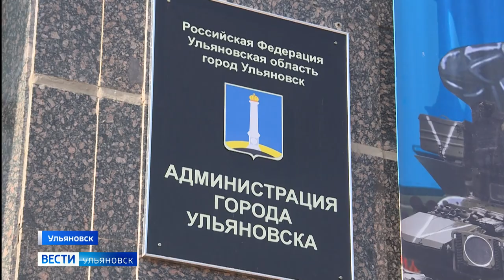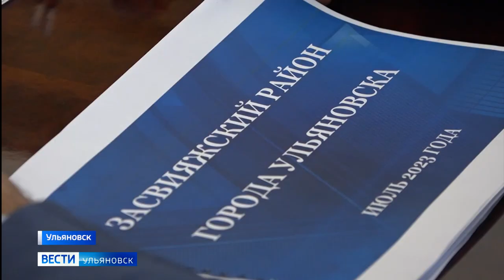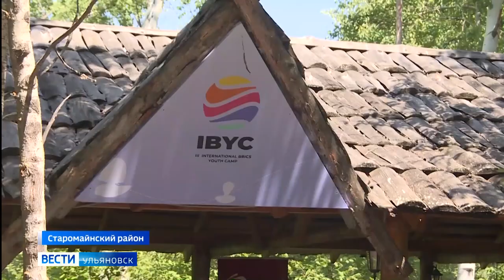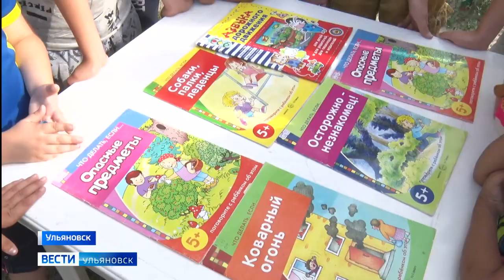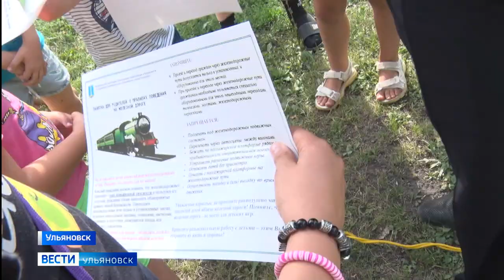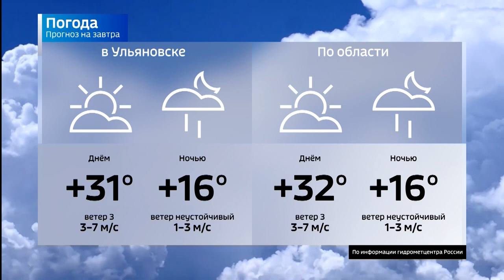Выпуск программы "Вести-Ульяновск" - 03.08.23 - 21.05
Благоустройство центральной части Ульяновска оценил глава региона. Алексей Русских осмотрел несколько объектов, где работы либо уже стартовали, либо начнутся в ближайшее время.

Аварийные сараи на улице Стасова начали сносить. 20 лет местные жители добивались благоустройства их квартала.

Концерты, мастер-классы, выставки и спортивные игры. В областном центре стартовала третья смена проекта "Лето во дворах"